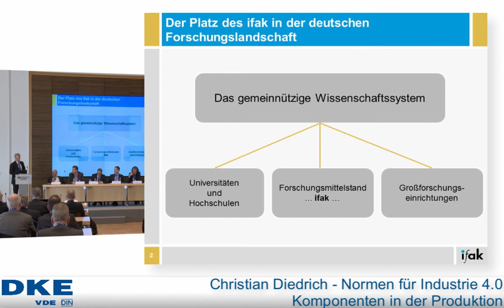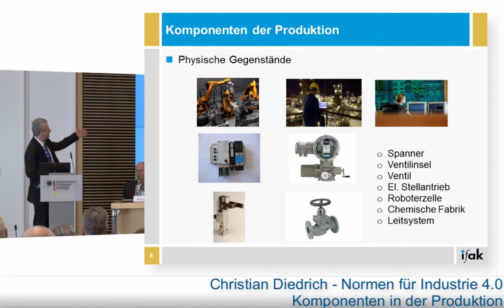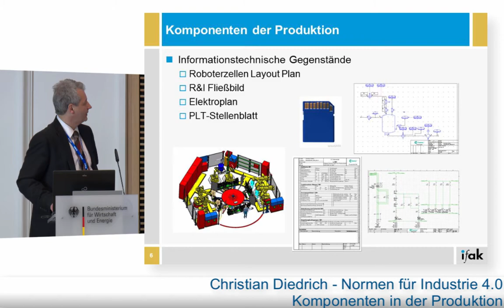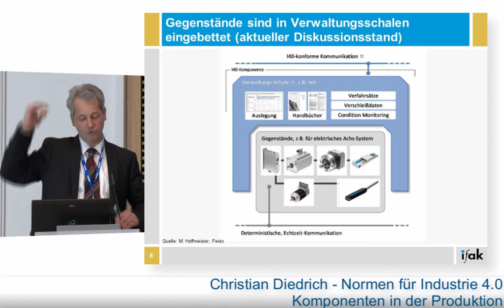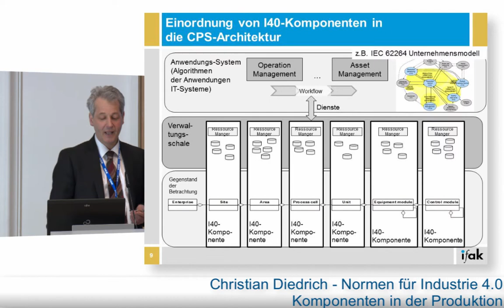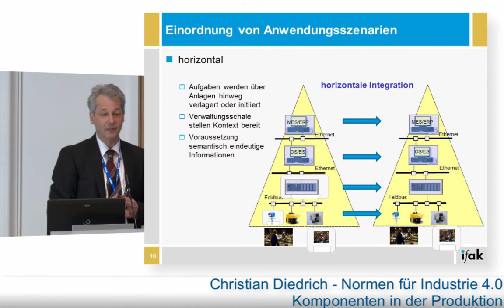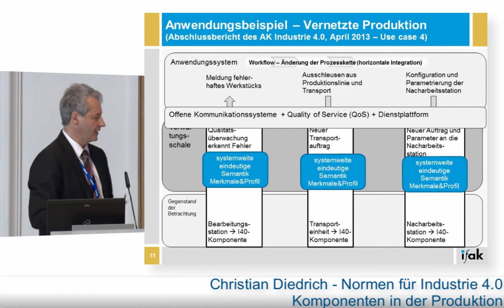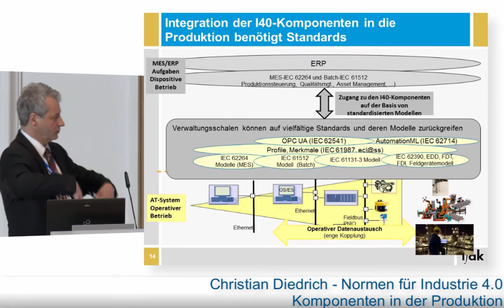Normen für Industrie 4.0 - Komponenten in der Produktion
Prof. Christian Diedrich von der Otto-von-Guericke-Universität in Magdeburg ist Convenor der IEC/SC65E WG4 (IEC 62453) und der WG 7 (IEC 61804 und IEC 62796). Er ist stellvertretender Obmann des DKE K 931 und Mitarbeiter im DKE K 956.
Sein Vortrag dokumentiert den Zwischenstand der Definition von Industrie 4.0 Komponenten deren Wesenszüge zusammen mit einem Referenzmodell für Industrie 4.0 derzeit in den VDI/VDE Richtlinien des GMA-AK 7.21 erarbeitet werden.
Die „Industrie 4.0-Komponente“ (I40-Komponente) kann als Basis-Element für CPS verstanden werden kann. Ein CPS besteht aus einer oder mehreren solcher I40-Komponenten und einer Anwendungs-System-Schicht, die Mehrwertdienste auf der Basis der I40-Komponenten erbringt. Eine solche I40-Komponente besteht jeweils aus einem physischen Gegenstand oder einem Gegenstand der Informa-tionswelt (siehe Abbildung 1). Diese Gegenstände bilden mit einer sogenannten „Verwaltungsschale“ eine Einheit, in der ein Ressource Manager und Datenobjekte enthalten sind. Wesentliche Anforderun-gen an eine I40-Komponente sind, dass eine Komponente weltweit eindeutig identifiziert werden kann, dass sie Auskunft über sich (bzw. die repräsentierte Gegenstände und ihre angebotenen Funktionen) geben kann und dass sie die I40-konforme Kommunikation unterstützt.